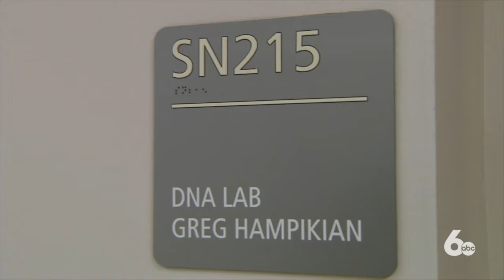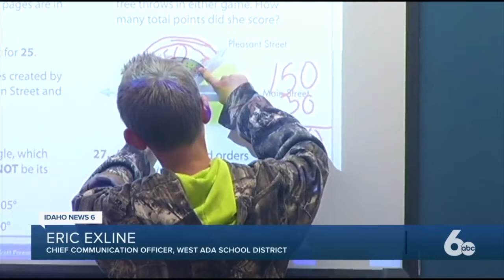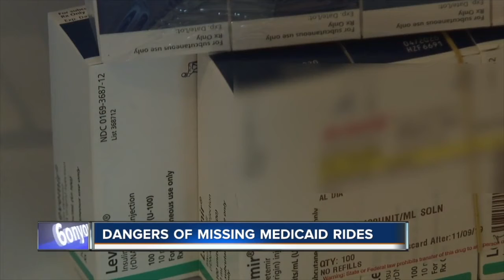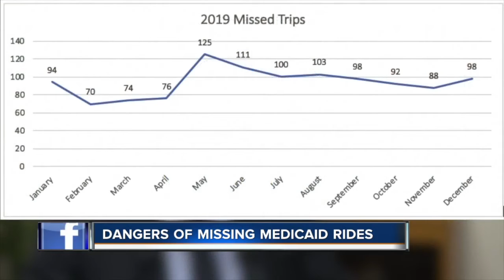MMJ WEATHER REEL - JESSICA TAYLOR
Current MMJ/Weather reel for Jessica Taylor.